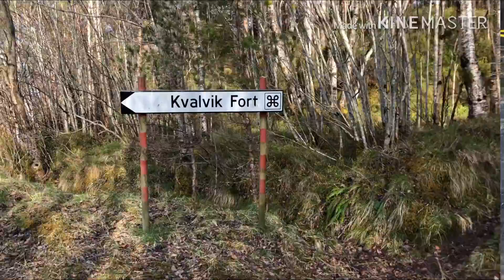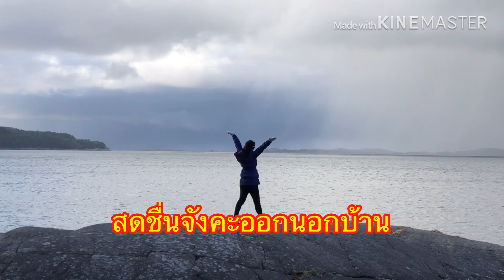Ep.35 หนึ่งในสถานที่ทางประวัติศาสตร์เมืองคริสเตียนซุน🇳🇴ตามติดชีวิตสาวสีชมพู@สะไภ้นอร์เวย์